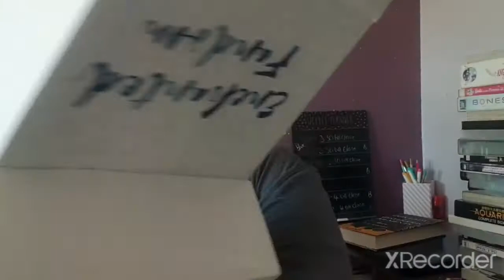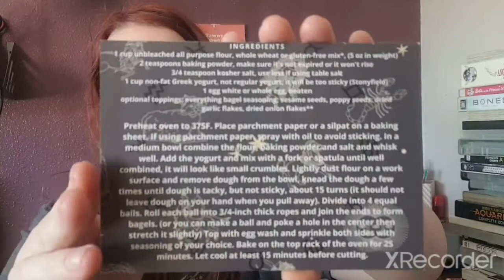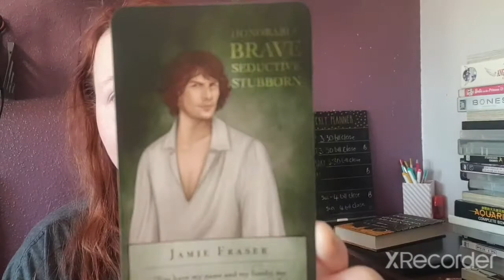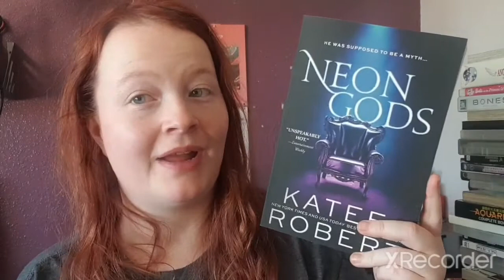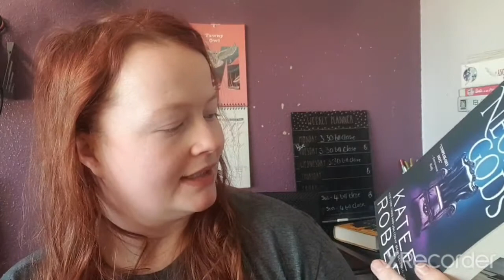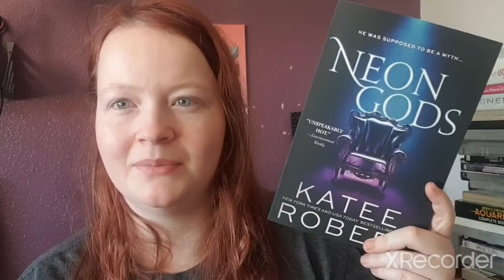Enchanted fandom unboxing of March 2022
marchs theme is.
       'Smut Book Club'

1. Neon Gods By Katee Robert.
with signed bookplate

2. Make up bag
Designed By Novelgrounds

3. Character Attribute Card
By Reebardin
Jamie From Outlander

4. Poppy And Casteel Love Scene
Art By Cebanart.
Blood and Ash By Jennifer L. Armentrout

5. Notebook and Spoiler Card
Art by Jessamyart
Hades and Persephone

6. Iron On Patch
Designed By Blissfullybookishtees
A Court Of Sliver Flames By Sarah J Maas

7. Bookmark, Sticker and Recipe card
From Enchanted Fandom